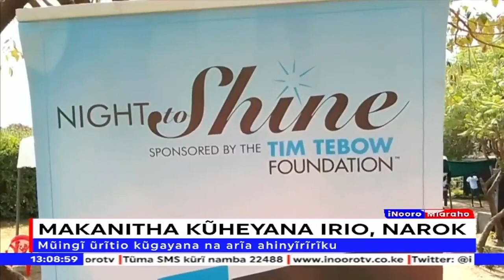Makanitha kũririkania mũingĩ ũhe andũ arĩa marĩ na mawathe ũteithio wa irio, Narok